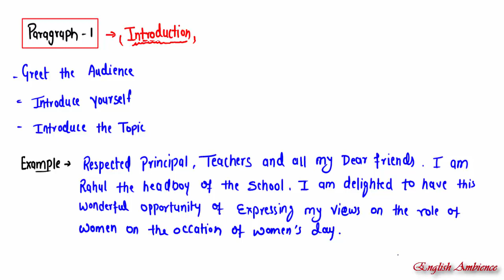Speech Writing in English | Speech Writing Format | Example | Steps to Write Speech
Speech Writing in English | Speech Writing Format | Speech Writing Examples | How to Write a Speech

In this video you will learn definition, format, some important keypoints and Examples of Speech Writing in English